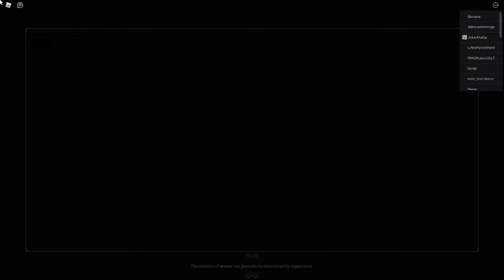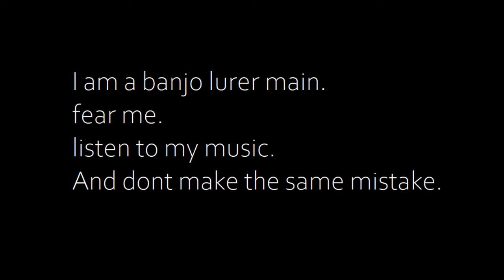banjo lure main (lore game)